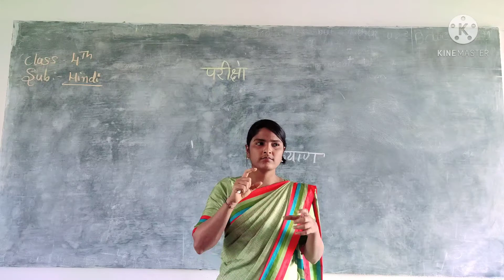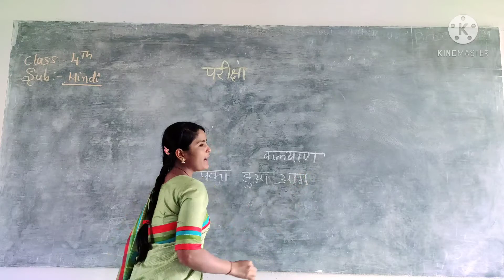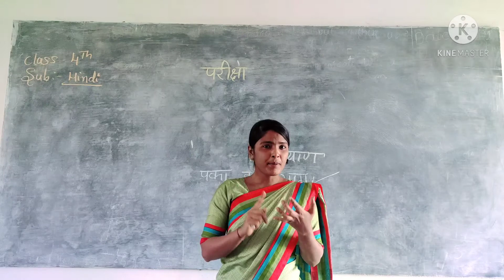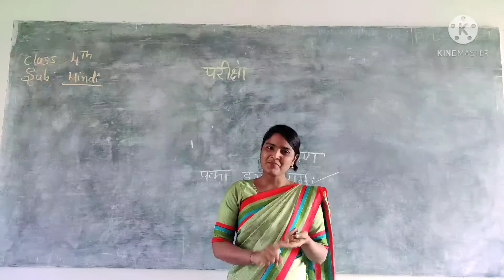class- 4 वीं कक्षा: हिंदी: पाठ- परीक्षा